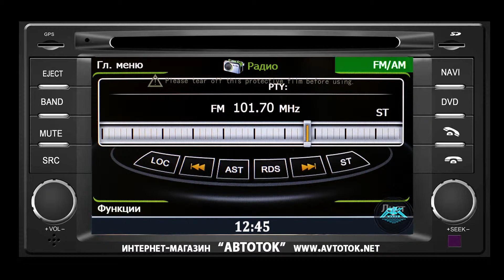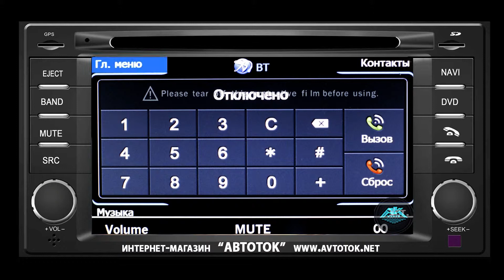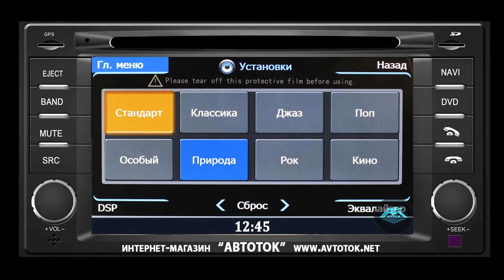Магнитола в штатное Subaru Forester 2007-2011 Winca C062 S100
Интернет-магазин АвтоТок (Оплата при получении!!!)
(огромный выбор штатных магнитол!!!)
Вы можете сделать заказ и выбрать несколько способов доставки: 1.Наложенный платеж, 2. Курьерской службой ЕМS, 3.Транспортной компанией.
НАШИ ПРЕИМУЩЕСТВА:
+ Низкая цена
+ Техподдержка клиентов
+ Проверка на наличие браков
+ Русификация перед отправкой товара
+ Оплата при получении
Наши контакты:
Наши телефоны:
т. 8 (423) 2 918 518
т. 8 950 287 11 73 Ростелеком
т.   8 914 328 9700 Мтс